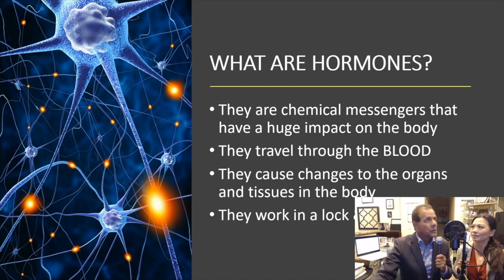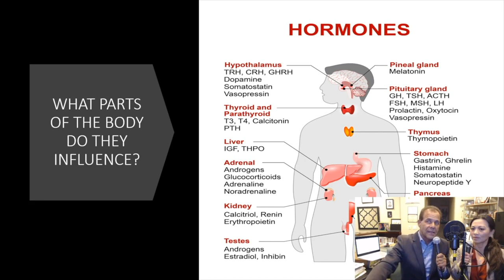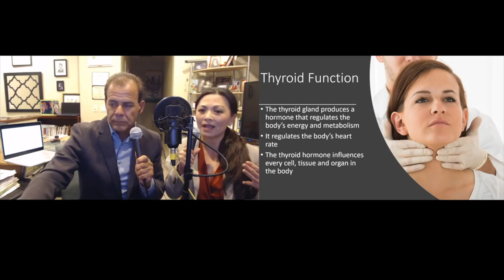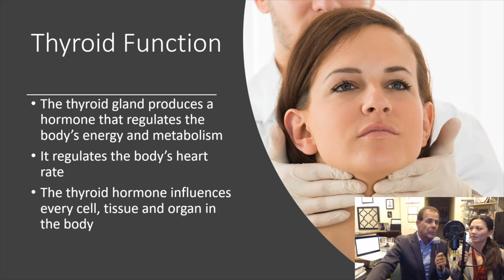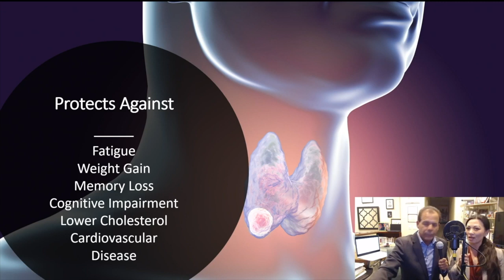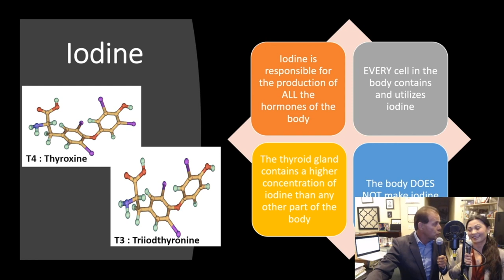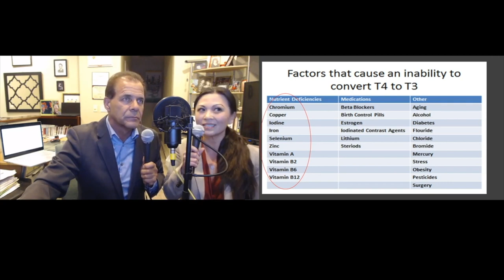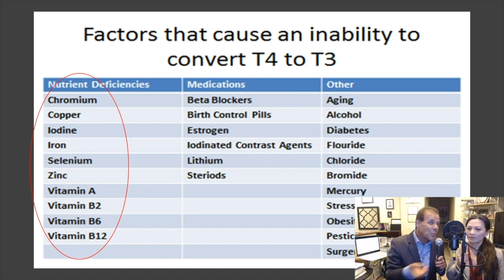Importance of Thyroid - Feel Good Hormones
Dr. Cathleen Gerenger, DC, FIAMA, BSc. Tampa, Florida. She has been providing safe and holistic solutions for her patients for over 21 years. The services her practice provides include: sports medicine, hormone therapy, stem cell therapy,  chiropractic, acupuncture, functional and regenerative medicine.